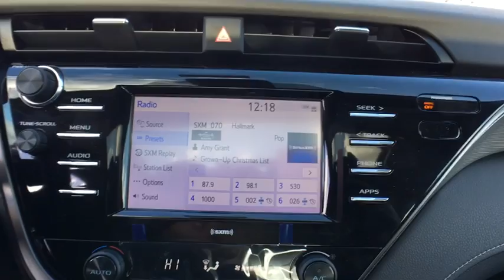2020 Toyota Camry Sayre, PA, Binghamton, Ithaca, NY, Scranton, PA, Endicott, NY TC09124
Celestial Silver Metallic New 2020 Toyota Camry available in Sayre, Pennsylvania at Williams Toyota Sayre. Servicing the Binghamton, Ithaca, NY, Scranton, PA, Endicott, NY area.

Recent Arrival! This 2020 Toyota Camry SE in Celestial Silver Metallic features: FWD 8-Speed Automatic 2.5L I4 DOHC 16Vbrbr28/39 City/Highway MPGbrbrbrWilliams Toyota of Sayre is your local headquarters for all things Toyota! We offer all your favorite Toyota cars such as the Corolla, Camry and Avalon along with the Prius family of Hybrid vehicles. We also have a wide selection of SUV and Trucks from the Rav4 and Highlander to the Tacoma and Tundra. Our large selection of pre-owned vehicles has something for everyone. We are proud to serve Bradford County, Tioga County, Chemung County, Susquehanna County, Broome County and Sullivan County.
Wheels: 8.0J x 18 Black Machined-Finish Alloy,Front Sport Bucket Seats,Fabric Seat Trim w/SofTex,Radio: AM/FM Audio System,Power Tilt/Slide Moonroof,Rear Bumper Applique (Black),Mudguards,All-Weather Floor Liner Package,4-Wheel Disc Brakes,6 Speakers,Air Conditioning,Electronic Stability Control,Front Bucket Seats,Front Center Armrest,Leather Shift Knob,Spoiler,Tachometer,ABS brakes,Automatic temperature control,Brake assist,Bumpers: body-color,Delay-off headlights,Driver door bin,Driver vanity mirror,Dual front impact airbags,Dual front side impact airbags,Four wheel independent suspension,Front anti-roll bar,Front reading lights,Fully automatic headlights,Illuminated entry,Knee airbag,Low tire pressure warning,Occupant sensing airbag,Outside temperature display,Overhead airbag,Overhead console,Panic alarm,Passenger door bin,Passenger vanity mirror,Power door mirrors,Power driver seat,Power steering,Power windows,Rear anti-roll bar,Rear reading lights,Rear seat center armrest,Rear side impact airbag,Rear window defroster,Remote keyless entry,Security system,Speed control,Speed-sensing steering,Split folding rear seat,Sport steering wheel,Steering wheel mounted audio controls,Telescoping steering wheel,Tilt steering wheel,Traction control,Trip computer,Variably intermittent wipers,Front beverage holders,AM/FM radio: SiriusXM,Exterior Parking Camera Rear,Auto High-beam Headlights,Distance pacing cruise control: Dynamic Radar Cruise Control (DRCC),Emergency communication system: Safety Connect with 1-year trial